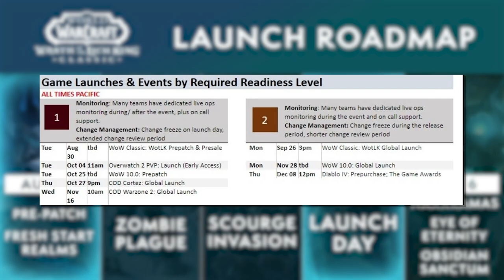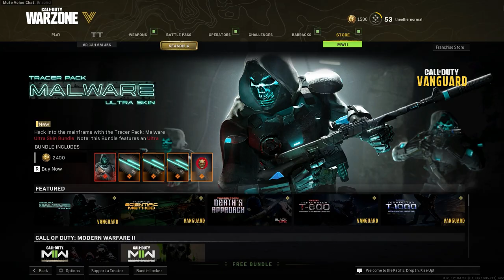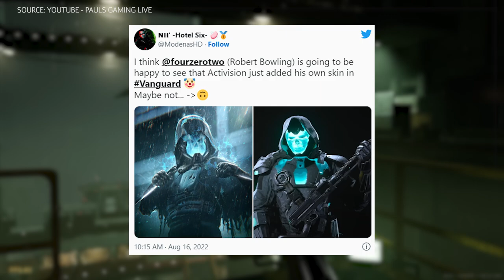Warzone 2 Release Date May Have Leaked | GameSpot News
Warzone 2 and World of Warcraft: Dragonflight Release dates may have leaked. Plus, a new Call of Duty skin is accused of copying art from Dr Disrespect’s Deadrop.

The since deleted image appeared to show internal documentation related to readiness for various upcoming Activision Blizzard launches, such as the recently announced release date of the pre-patch for WoW: Wrath of the Lich King Classic. If the image is indeed legitimate, WoW players can expect to have their hands on the game's next expansion, Dragonflight, on November 28, with the game's pre-patch arriving roughly a month earlier, on October 25. Meanwhile, Call of Duty: Warzone 2 could be launching November 16, several weeks after the release of Call of Duty: Modern Warfare II. In addition to Warzone 2, the document lists a release of October 27 for something called "COD Cortez," which may be the heavily rumored (and seemingly confirmed) DMZ mode for the upcoming shooter.

In other Call of Duty news, Activision has announced a new preorder bonus for Call of Duty: Modern Warfare II, and it's a first-of-its-kind offer for the franchise. Everyone who digitally preorders Modern Warfare II will get access to the game's campaign mode "up to" a week early, starting on October 20. The game releases officially on October 28. Preordering Modern Warfare II also gets you early access to the multiplayer beta, which begins September 16 on PlayStation before coming to Xbox and PC later.

Activision has released the new "Doomsayer" operator skin in Call of Duty: Warzone and Vanguard, but players are already pointing out major similarities with artwork from Dr Disrespect's upcoming Deadrop game.

STAMPS
00:00 - Intro
00:05 - Warzone 2
01:22 - Modern Warfare 2
01:51 - Call of Duty & Deadrop